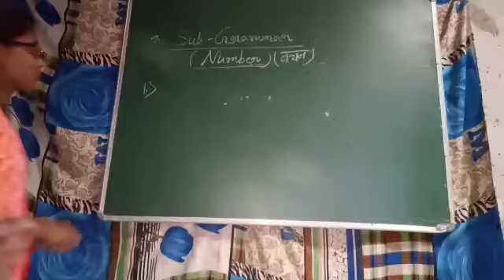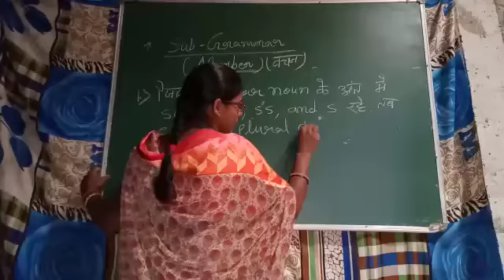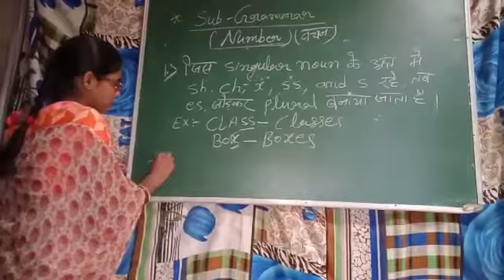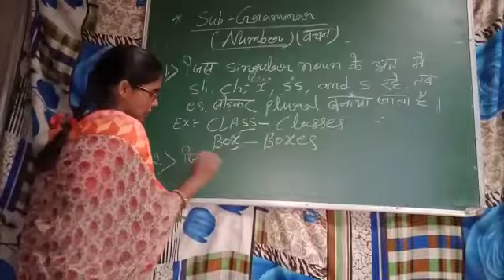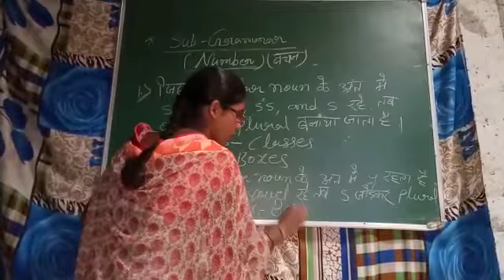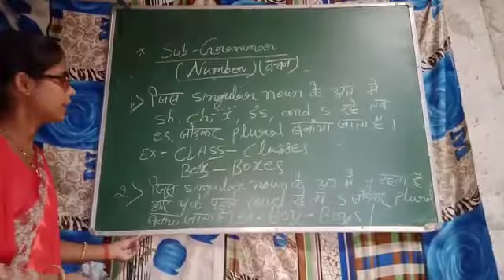Number ( Interchange singular number , plural number-1)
Video from Santoshi Yadav